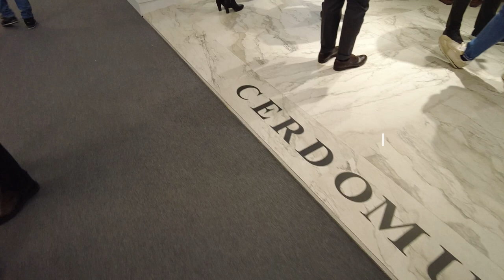Cerdomus - Cersaie 2022 - Bologna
Z wizytą na stoisku Cerdomus

39. edycja Cersaie, Międzynarodowej Wystawy Płytek Ceramicznych i Wyposażenia Łazienek, która odbyła się w BolognaFiere w dniach od 26 do 30 września, spełniła wysokie oczekiwania firm, które uwierzyły w możliwość zainwestowania w wystawę, aby powrócić do bezpośredniego spotkania ze swoimi klientami, prezentując najnowsze innowacje produktowe na stoiskach o dużym oddziaływaniu wizualnym i emocjonalnym. W piętnastu w pełni zajętych halach bolońskiego centrum wystawienniczego - o łącznej powierzchni 140 000 metrów kwadratowych - zaprezentowały się 624 firmy, w tym 354 z sektora płytek ceramicznych, 88 z sektora wyposażenia łazienek, 183 z sektora układania, surowców, nowych powierzchni i usług. Wystawa o silnej międzynarodowej konotacji, potwierdzonej przez 237 zagranicznych wystawców - 38% całości - i 26 reprezentowanych krajów.